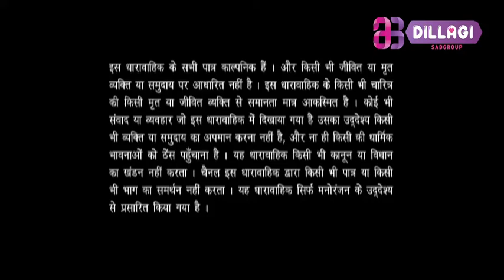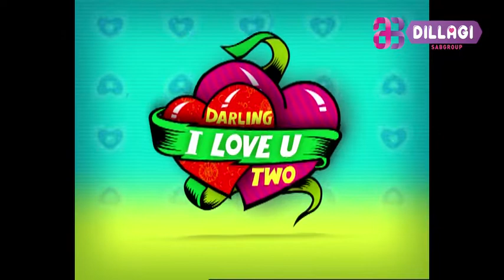DARLING I LOVE U TWO | EPISODE - 10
Darling I Love U Two is a Hindi comedy serial, running on 'Dhamaal' and 'Dabangg' channels channel prodused by Sri Adhiakri brothers (SABGROUP). It is the newly launched channel of the Shree Adhikari brothers Sahu Productions has produced this Rajasthani based comedy show. The serial's story revolves around the life of the main character, Vishal. He is the G.M. of a company and lives in Udaipur, Rajasthan. His boss' daughter, Monica always makes a pass on him, but he remains unaffected by her flirting. He has two wives, both unaware of each other's existence in his life. He does not purposely marry two persons. At the age of three, his grandfather married him to Ramkudi. He is a 'Balak Var'. He later marries a modern and beautiful woman by the name Simran as he does not remember about his marriage with Ramkudi.It is a light comedy-drama series which is telecasted on the Dhamal TV. It is the newly launched channel of the Shree Adhikari brothers. Lead role in the series being played by Vishal Kotian, Sapna Sikarwar and Rupali Suri .